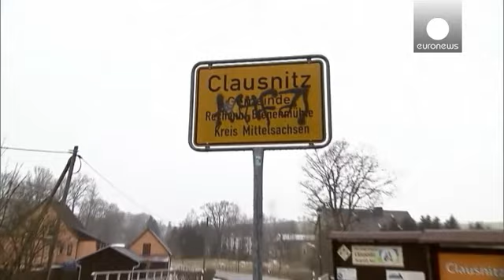Violences contre des réfugiés en Saxe : Berlin dénonce des actes ''honteux''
Des réfugiés accueillis aux cris de "Nous sommes le peuple", "Rentrez chez vous" par une horde de manifestants en colère. La scène, qui s'est déroulée jeudi soir à Clausnitz, en ex-RDA, a suscité l'indignation du gouvernement allemand. "Ce qu'il s'est passé à Clausnitz est profondément honteux, souligne le porte-parole de la chancelière Steffen Seibert. A quel point faut-il être dénué de sentiments et lâche pour se placer devant un bus de réfugiés et protester ou hurler. Heureusement qu'il y a e…